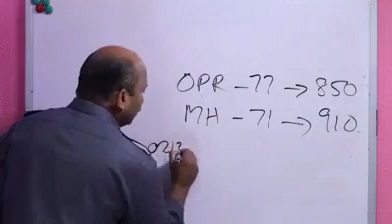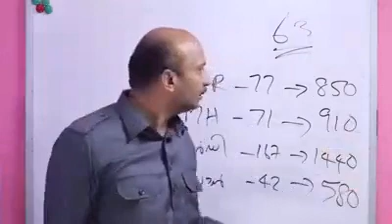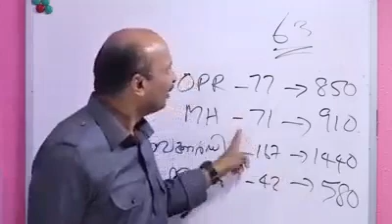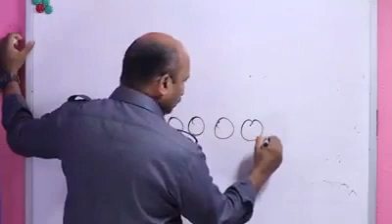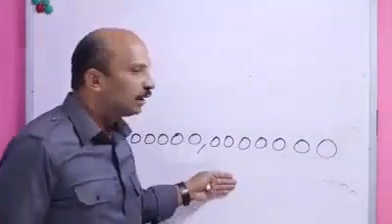A man explaining how kerala government looting people who used alcohol